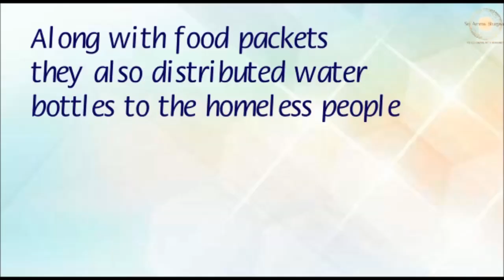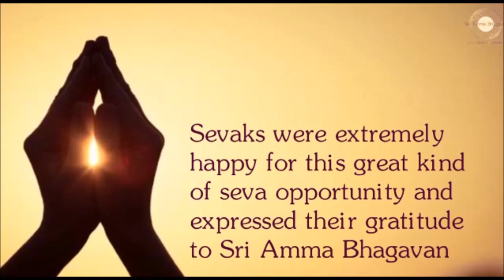Bengali: Sri Amma Bhagavan Seva Sangha #5 Kanyakumari | Distributed Food Packets & Water @ Nagercoil